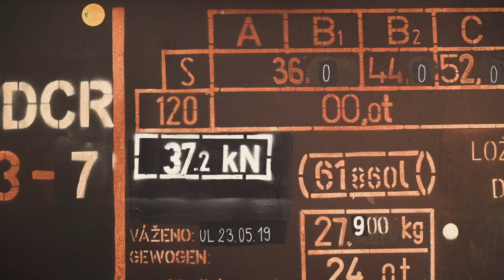BRIXTON Crossfire 500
Crossfire500 まもなく日本デビュー。

水冷DOHC2気筒エンジンを搭載し、KYB製アジャスタブル・サスペンションや、スーパーバイクで知られるJ.JUAN製の前後ブレーキシステムがおごられたシャシーは、そのパワフルな走りを心地よく受け止めます。デビュー当時、ヨーロッパのデザインアワードを獲得、激賞された伸びやかなデザインは、古くなることを知らない、将来に通じる美しさにあふれています。

クロスファイア 500　希望小売価格：1,100,000円（税込）
クロスファイア 500X　希望小売価格：1,155,000円（税込）